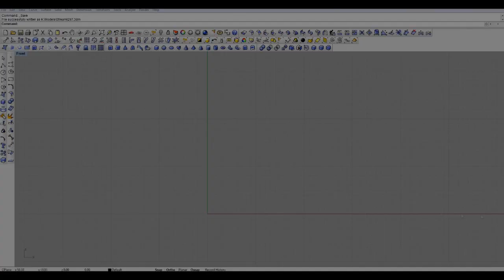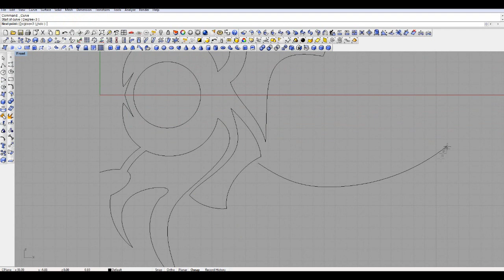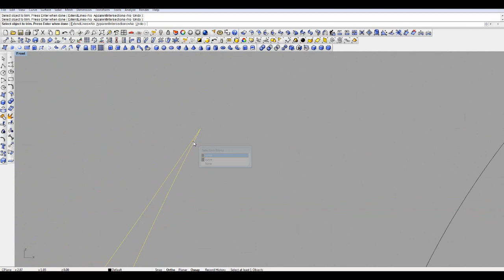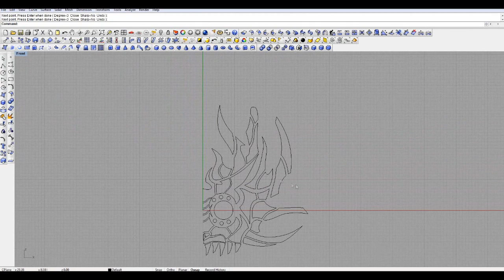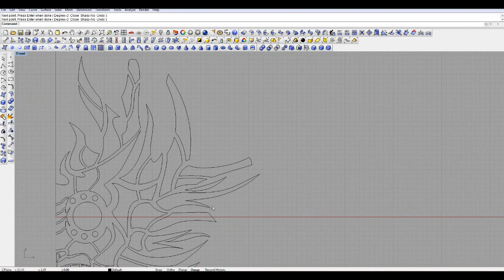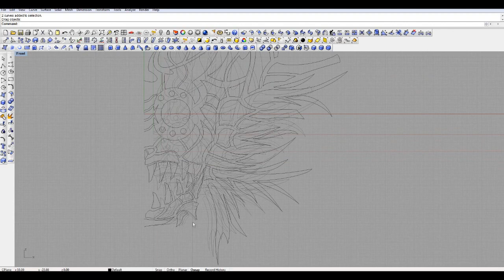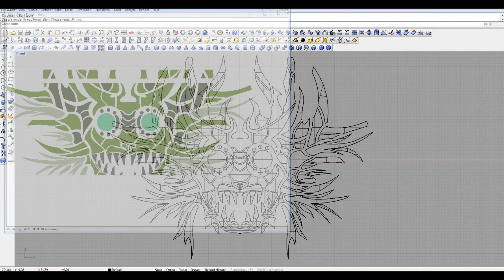[Speed Drawing] Demon - Executioner Tuviran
Tracklist:

"Song of Terror": Goat
"Krush Kontrol": Goat